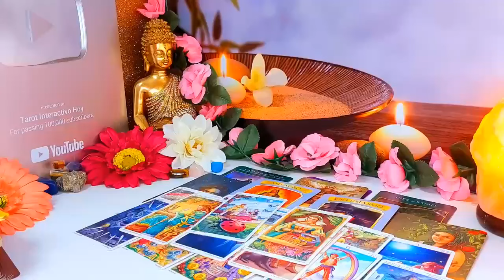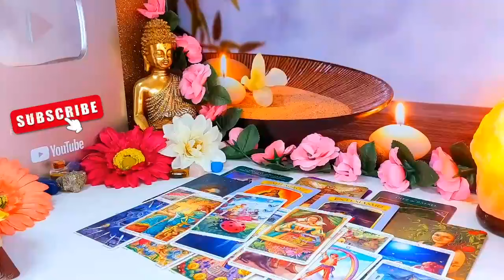LEO OMG YOU MAY NEVER WORK AGAIN LEO‼️ WELCOME TO THE SOFT LIFE💸😍 LEO MAY 2024